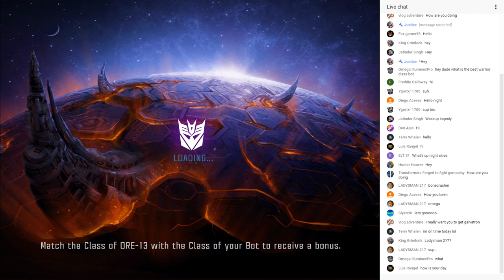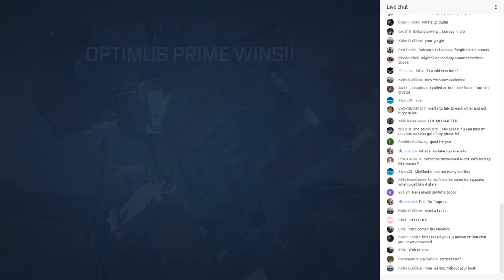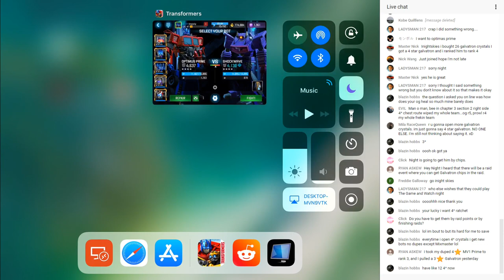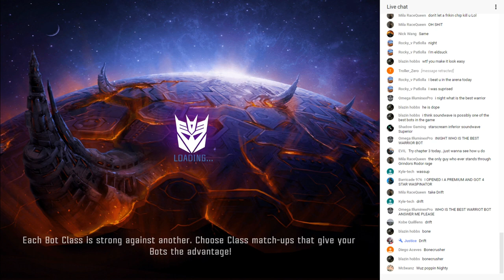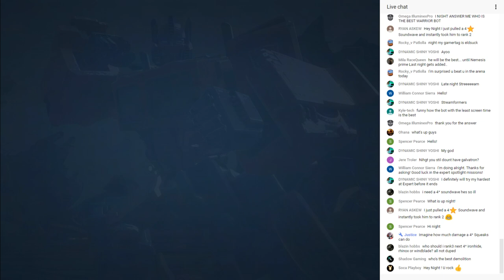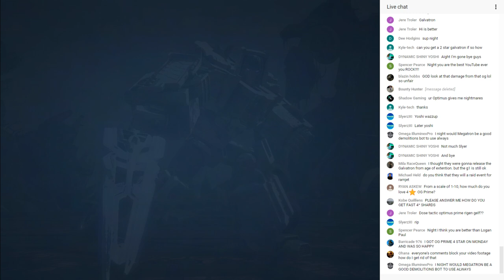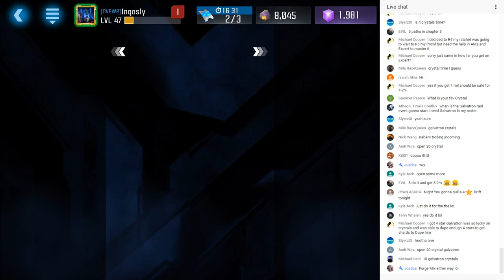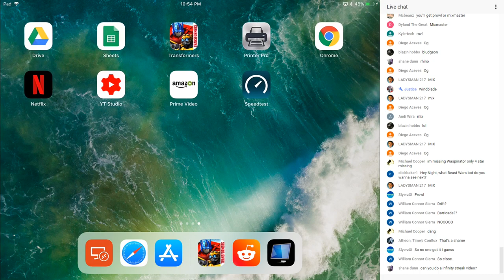10.7.17 Stream - Expert Spotlight Chapter 2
Opening Crystals at the End!
x5 Galvatron Crystals
Maybe a 4* crystal at the end... lol maybe